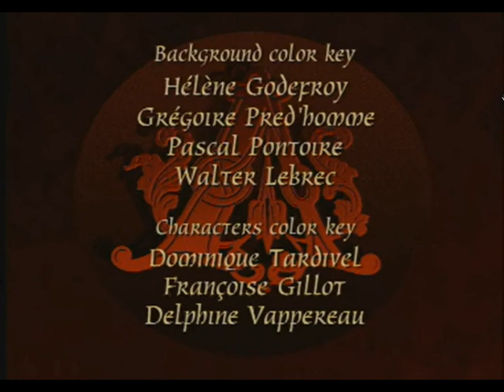Argai Ending Credits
Here are the end credits for the French animation show "Argaï: La prophétie" aka "Argai: The Prophecy".

It now appears that Argai is back on Norwegian TV2's video-on-demand service Sumo.